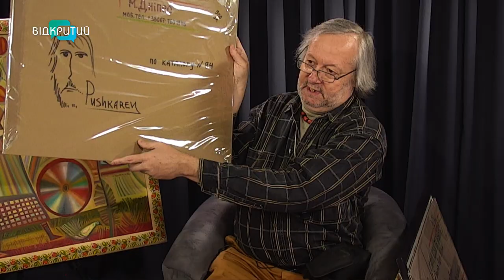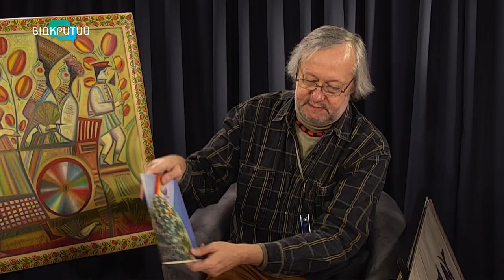Чи змінилися з часом українські писанка та витинанка?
00:00 Привітання. Представлення гостя
0:45 Над чим працює зараз майстер?
1:21 Як змінюється ставлення у світі до українського мистецтва?
3:17 "Я би порадив китайцям дивитися на світ широко відкритими очима"
3:58 Натовп просив відомий автограф митця
4:45 Як створюється витинанка? Звідки бере витоки стародавня витинанка?
5:52 З ким була холодна війна митця?
7:26 Бренд України це писанка
10:04 За якими правилами створюється писанка?
12:12 "Народу не талановитого не буває"
15:25 Що таке національна культура?_______________________________________________